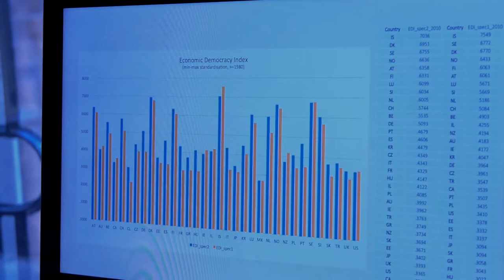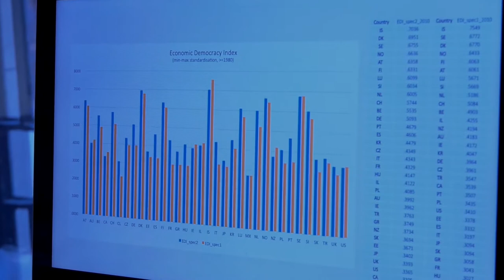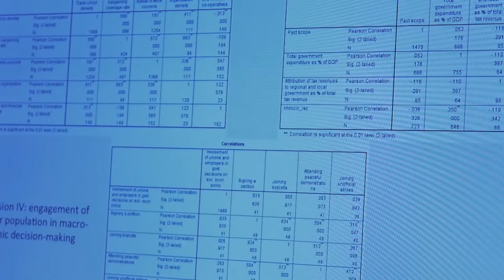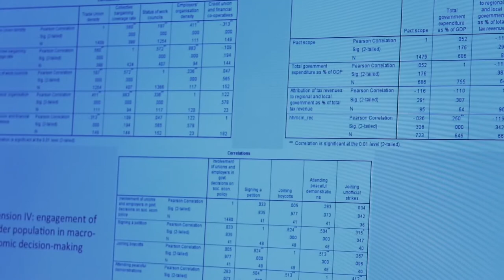Professor Andrew Cumbers: Economic democracy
Andrew Cumbers, Professor in Regional Political Economy, talks about his research on Economic democracy.